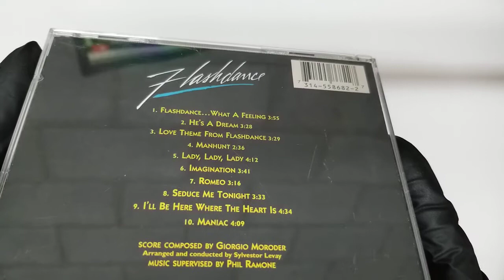Giorgio Moroder / Flashdance: Original Soundtrack from the Motion Picture COVER CD Artwork HD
Flashdance: Original Soundtrack from the Motion Picture
Various Artists (Artist), Giorgio Moroder (Composer)   UNBOXING COVER Pochette Artwork 4K HD UNBOXING DVD CD lyrics Booklet Livret